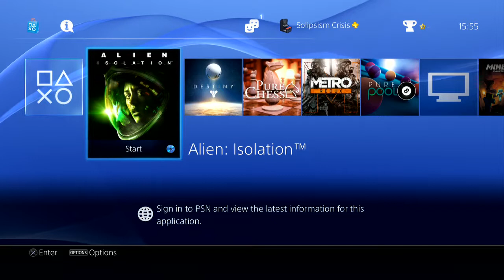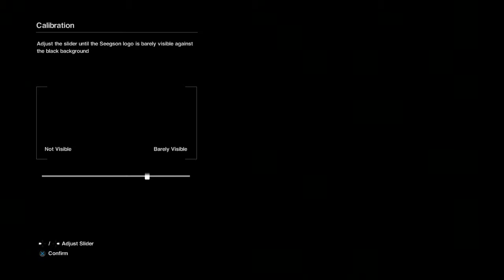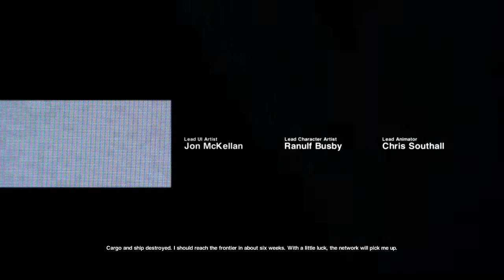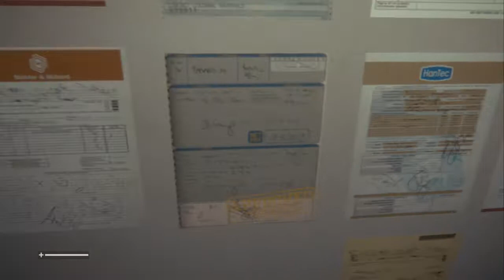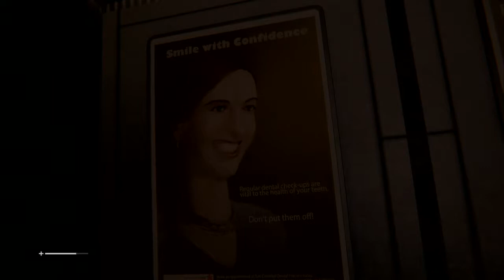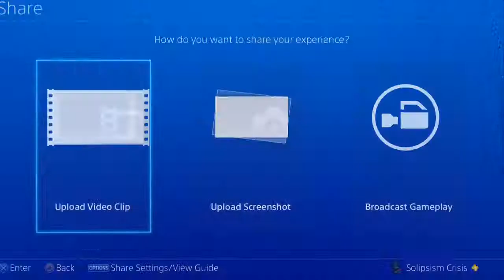One Man Ramble : Alien Isolation